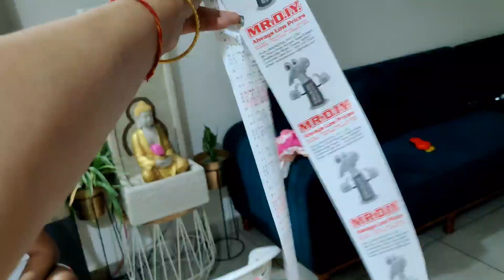Bahut Jyada Bada Bill Banwa lia 😂 AASHVI KE PEHLE BIRTHDAY KI GRAND TAYYAARIII !!!!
Bahut Jyada Bada Bill Banwa lia 😂 AASHVI KE PEHLE BIRTHDAY KI GRAND TAYYAARIII ! Vlog

Check out Mamaearth's amazing Aloevera Range.